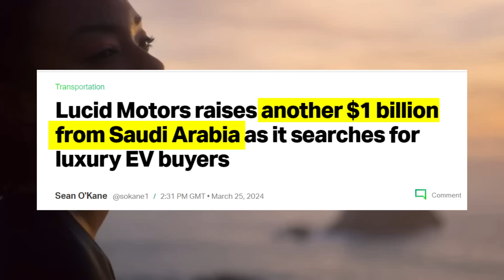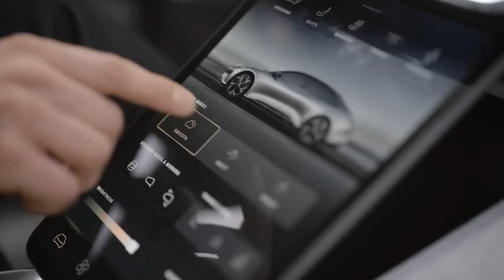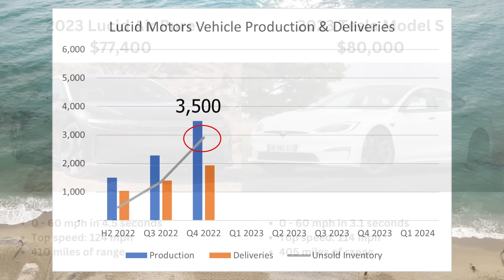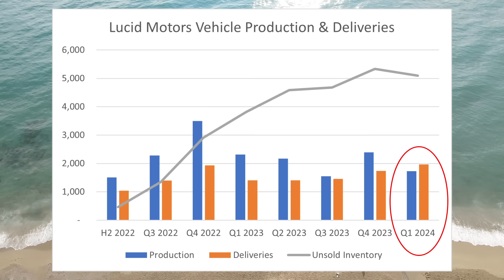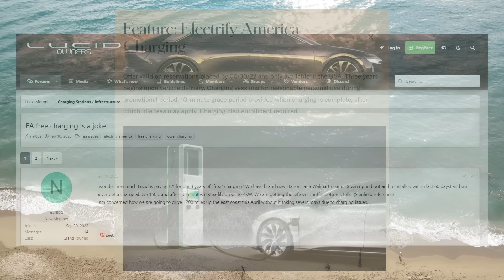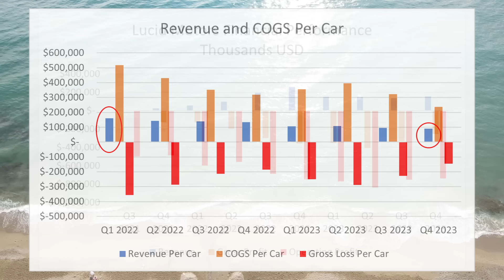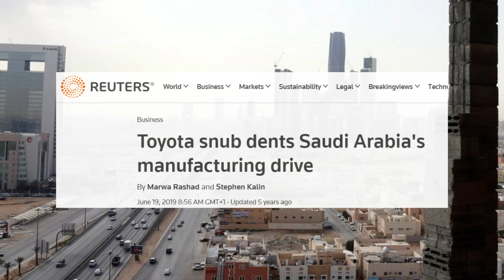Why Does Saudi Arabia Keep Bailing Out Lucid?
Lucid Motors is an electric vehicle start-up that went public by merging with a SPAC in 2021. Their vehicle sales have massively underperformed expectations and they're losing money at an alarming rate. Despite this, the Saudi Arabian sovereign wealth fund continues to pump billions of dollars into the company.

0:00 - 1:38 Intro
1:39 - 7:40 Lucid Motors
7:41 Saudi Arabia